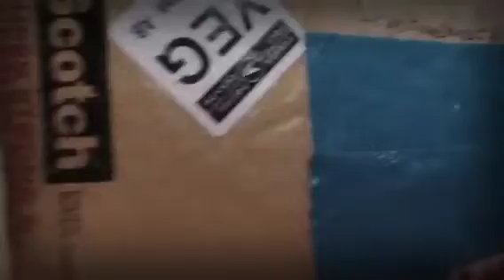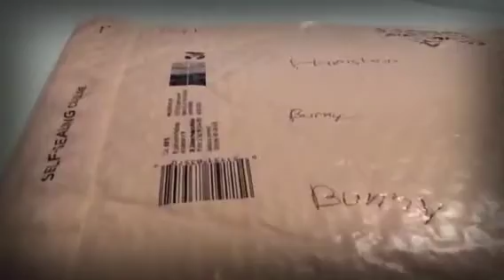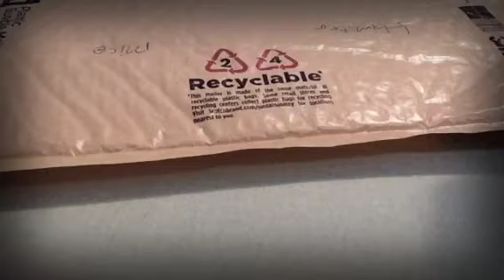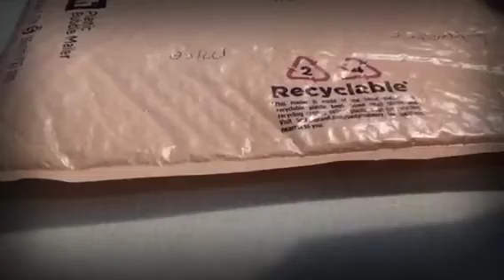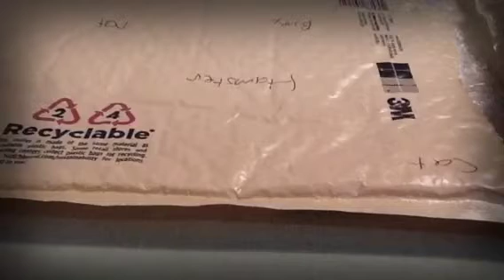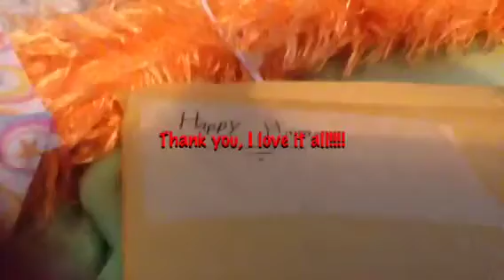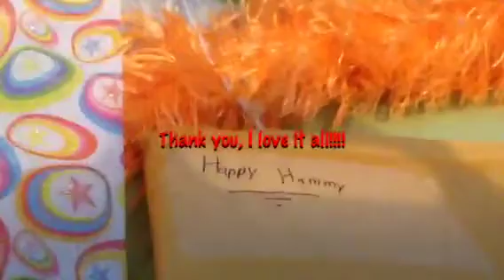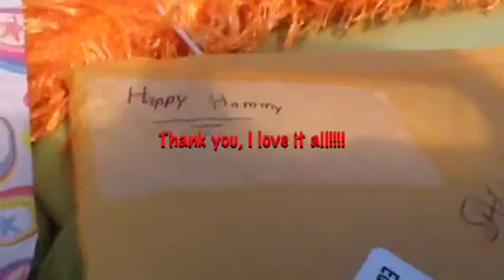Package!!!!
Thank you soooo much happy hammy!!